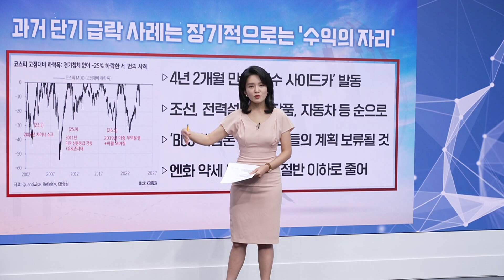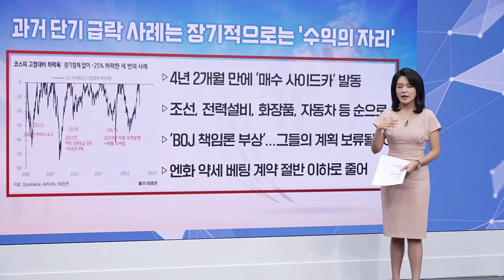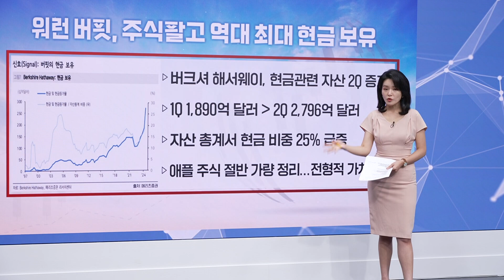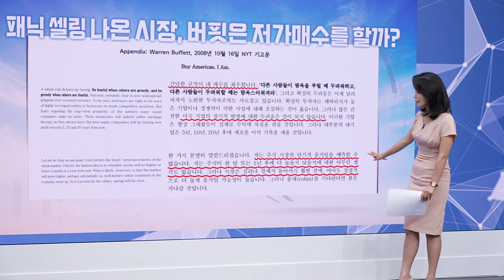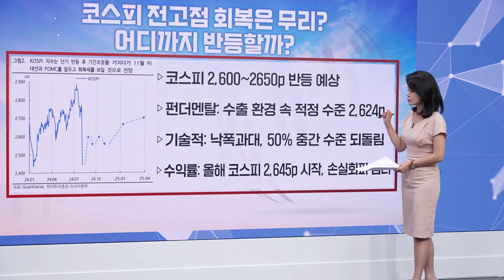코스피 반등, 어디까지 가능할까? 주식 줍줍해도 될까?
2024년 8월 7일(수) 방송

* 방송시간 :   평일 오전 오전 8시~10시 10분